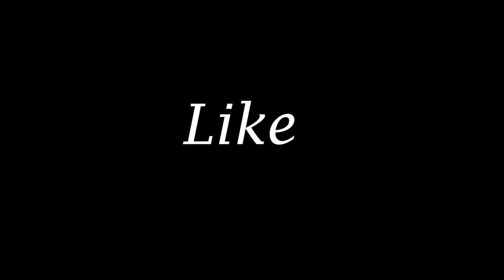Ghost Scary Halloween Prank In Village People's! Real Ghost Attack Prank On Public Reaction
warning:
There are no serious injuries or injuries in this Prank video. I made fun of this video with my friends and partners. When they found out that they had fun, they enjoyed it.

Please Support us dhamaka furti